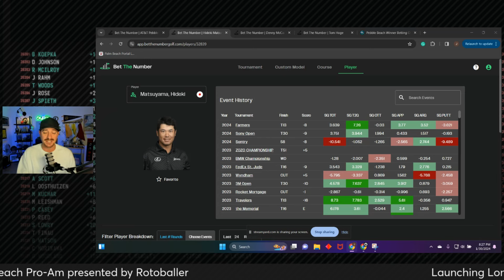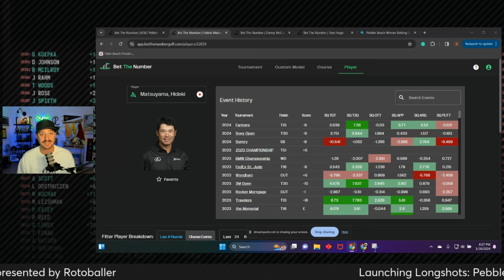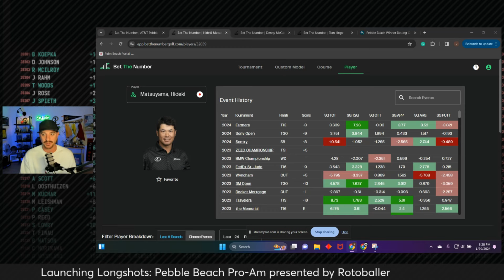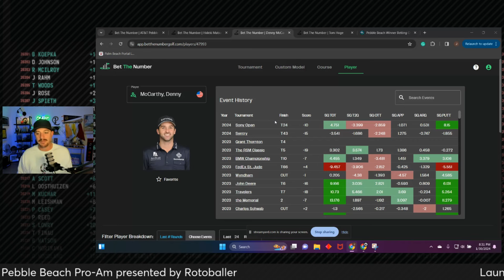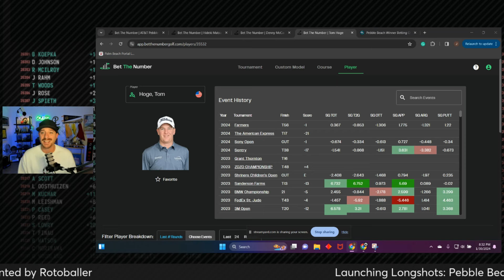2024 AT&T PEBBLE BEACH PRO-AM - Launching Longshots | PGA Golf Betting Picks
Joe Idone (@TourPicks) previews the 2024 edition of AT&T Pebble Beach Pro-Am golf tournament with his three best longshot bets for this week’s PGA TOUR event.

You can read RotoBaller's full coverage of The American Express (2024) here with Joe's Power Rankings, Course Preview, PGA DFS, and golf betting analysis each week: